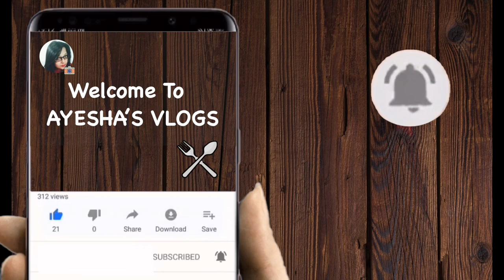Tuna maach er vuna | Tuna curry| AYESHA'S VLOGS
Tuna - 1 kg
Red chilli powder - 1 1/2 tbs
Coriander powder - 1 1/2 tbs
Turmeric powder - 1 tbs
Jeera powder - 1 tbs
Salt to taste
Onion - 3
Tomato - 2